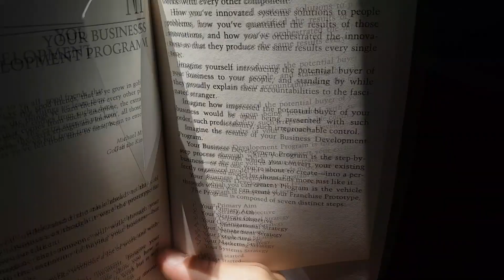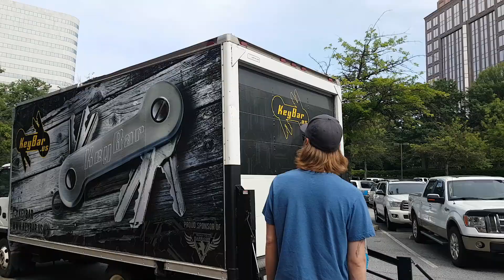Blade Show 2017 Grimsmo Knives Day 1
We're having a blast at Blade Show again this year, our booth is #1044 under Southard/Grimsmo.